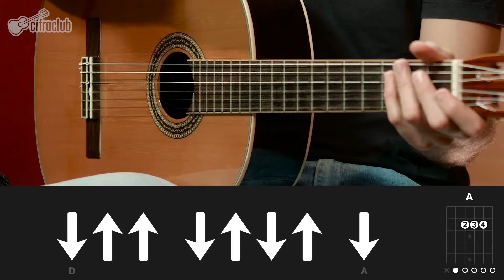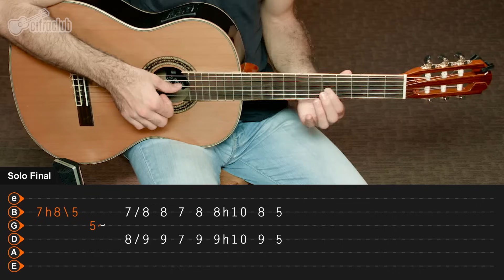Infiel - Marília Mendonça (aula de violão completa)